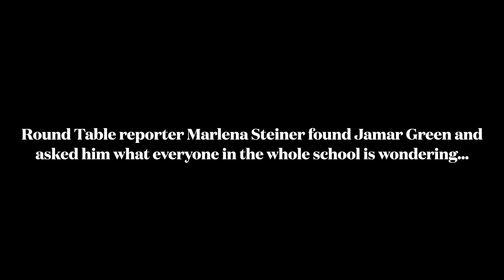Dean Greene Clarifies Appeals Process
Seniors, fear no more - The Round Table tracked down Dean of Students Jamar Greene for all the attendance questions you need answered.